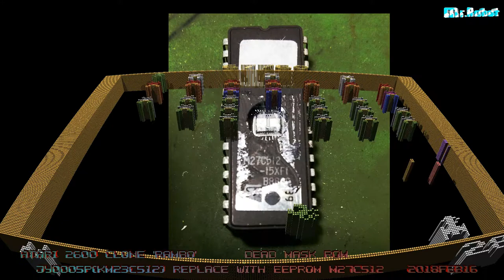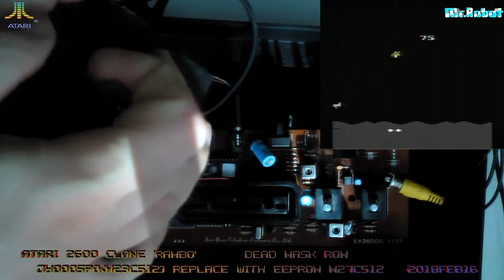RAMBO ATARI 2600 clone Big ROM REPAIR (II).a/v mod onboard. motherboard CY2600B-5132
onboard atari clone dead mask rom JY0005 repaced by 64k eprom, programmed by 31-in-one cart image.